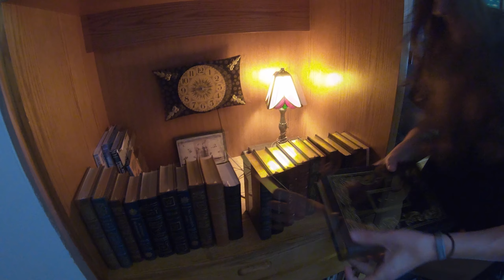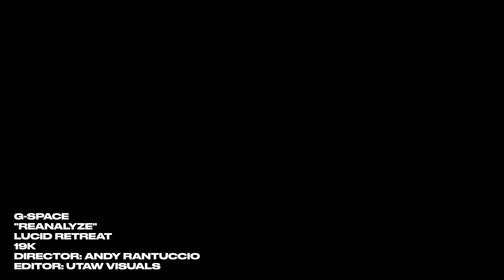G-Space - Reanalyze (Official Music Video)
G-Space - “Reanalyze” from my album “Lucid Retreat” streaming everywhere via 19K (fanlink.to/lucidretreat)

This song was made after I reanalyzed my whole journey as an artist so far. I tried to blend all my musical styles into one sound🎹🎶 “it’s the second Renaissance”

Filmed this music video in Philly with my brothas @ran2ccio & @originalbeing1 ... big ups to @utawofficial for editing it. shout out to @rukucustoms & @missssshellll for the art❤️🎹🎶 I’m stoked to put this based video out finally! Shout out @lilbisgod for the inspiration. Working on a new album for 2021 ;;;)

Pssst... shout out to @opaqueclo for the shirt 🙏